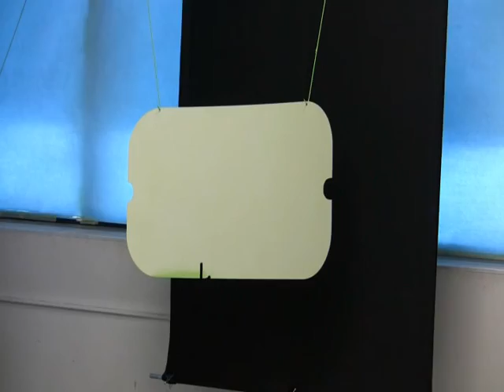Epath Demo Video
Encore Automation automatic robotic path generation.